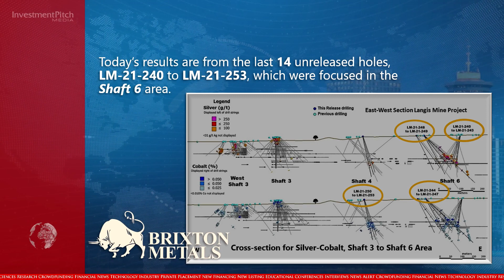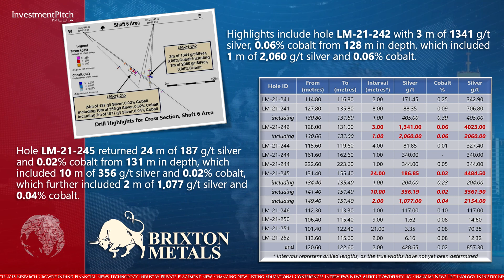Brixton Metals reports 24 metres of 187 grams per ton Silver at Langis Project, Ontario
Hole LM-21-245 returned 24 metres of 187 g/t Silver and 0.02% Cobalt from 131 metres in depth, which included 10 metres of 356 g/t Silver and 0.02% Cobalt, which further included 2 metres of 1,077 g/t Silver and 0.04% Cobalt.